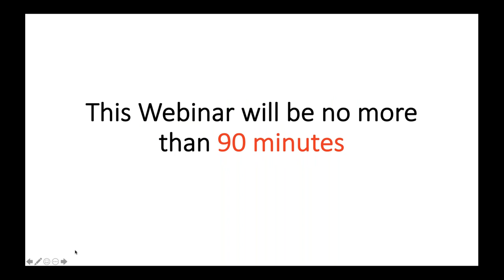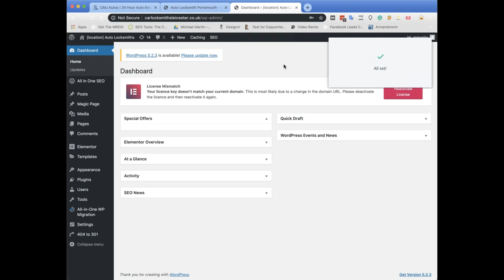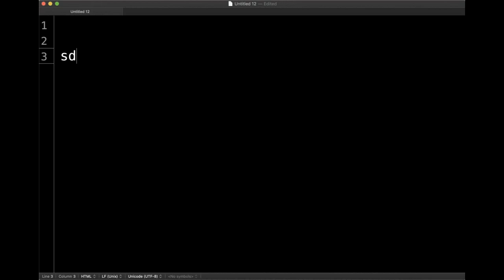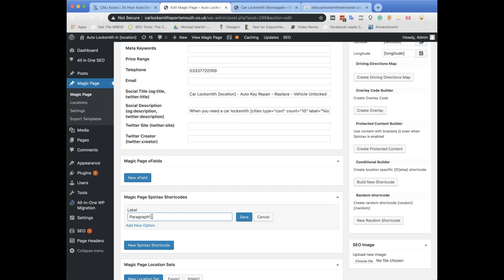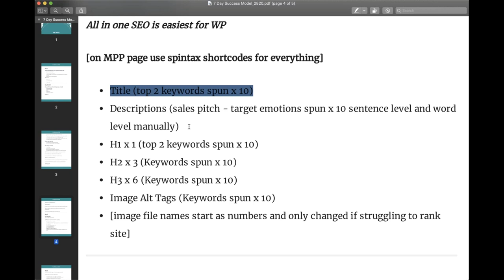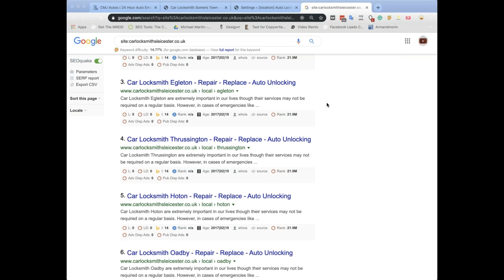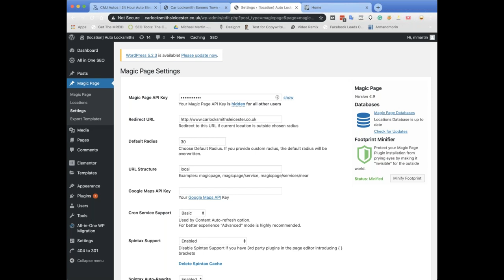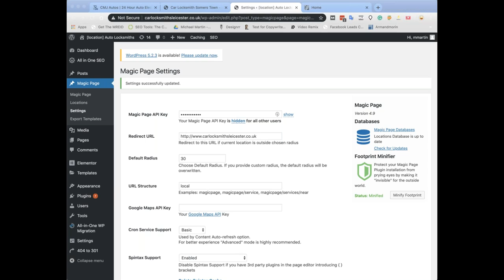The One Skill you MUST Master for Guaranteed Success with Mass Page Websites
We have tested hundreds of customers and clients and found this is the one thing they are doing thats guaranteeing their success in the mass page industry.